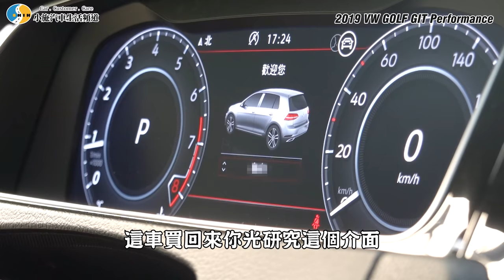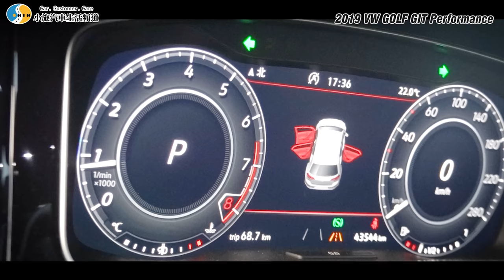【老施推車】DSG進步了?! 不懂為甚麼GTI那麼多人搶著要~ / 2019 Volkswagen Golf GTI Performance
此車隔熱紙較黑及胎噪聲較大，造成部分畫面光線不佳以及收音較雜還請多包涵!

右上角標題誤植為GIT,正確應為GTI在此更正...還請見諒。